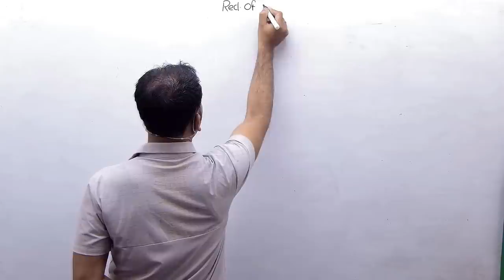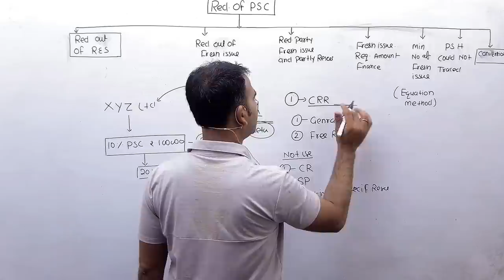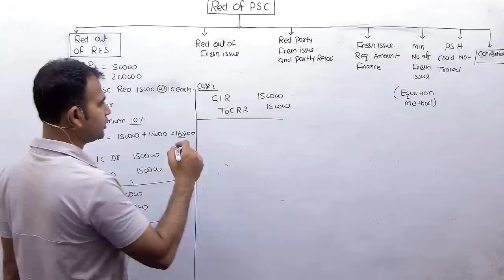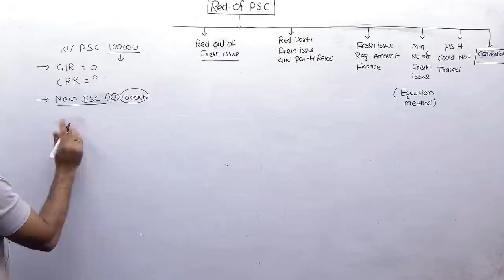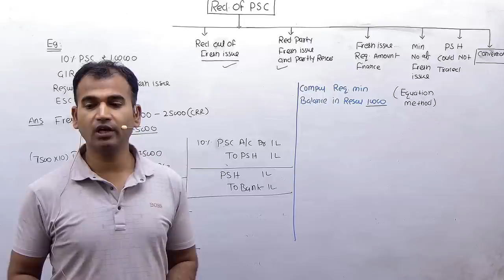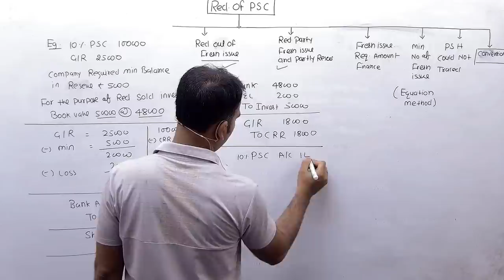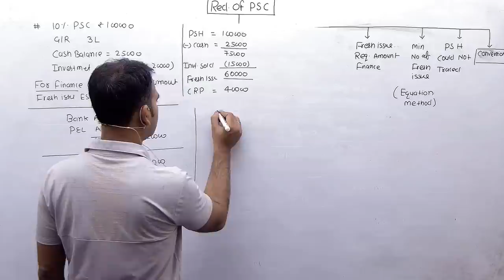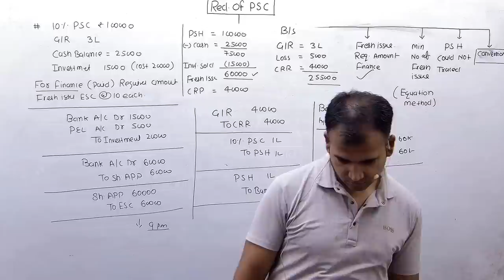corporate account quick revision for b.com | redemption of preference share | class 01 | du sol